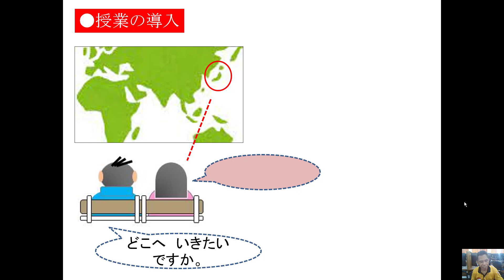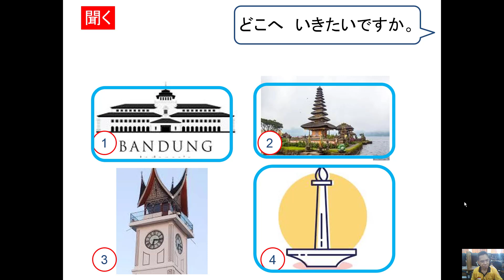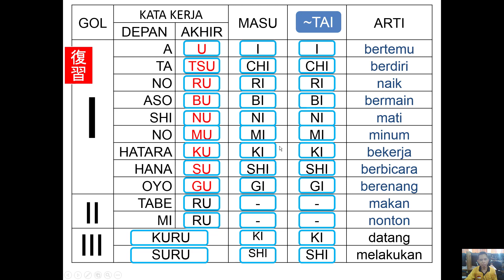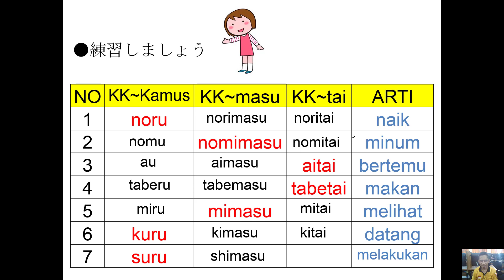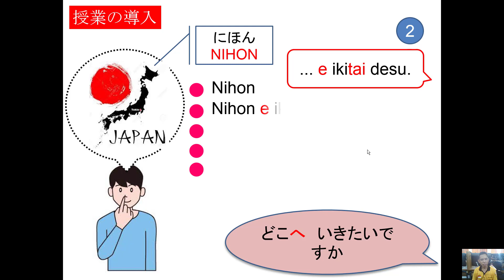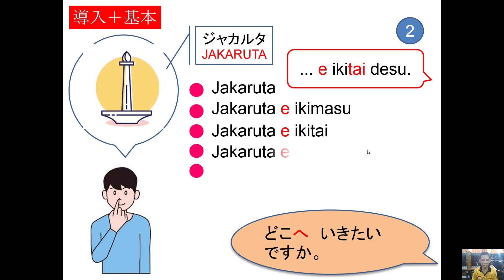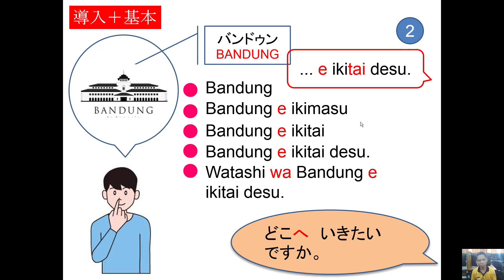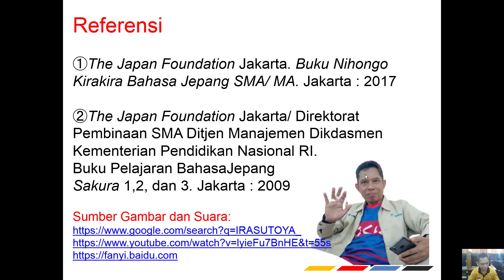KEINGINAN 1 どこへ いきたいですか bahasa Jepang Endang Sutisna